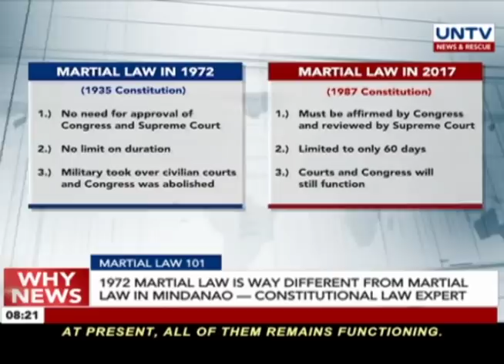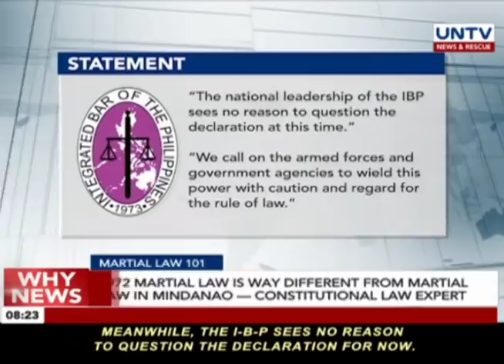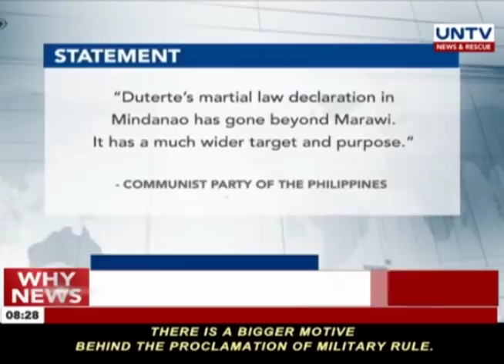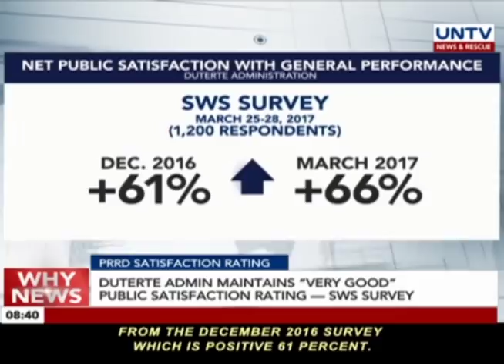UNTV: Why News (May 25, 2017)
— Russia vows to help Philippines in the fight against terrorism and drugs

— DOJ Sec. Vitaliano Aguirre defends martial law declaration in Mindanao

— NPA intensifies offensives in Mindanao despite declaration of martial law

Why News